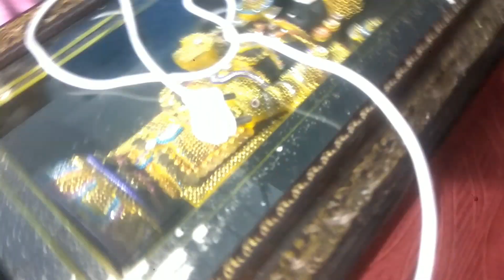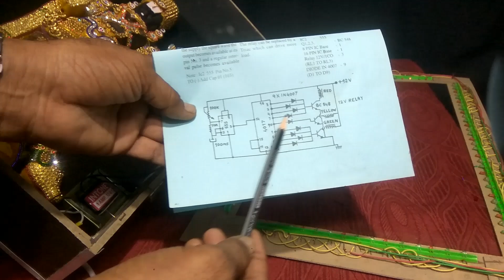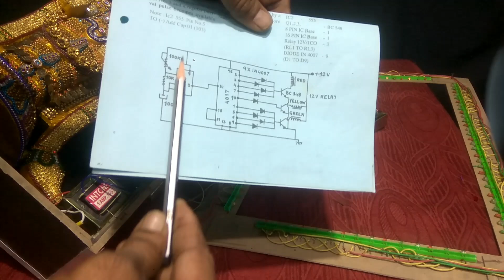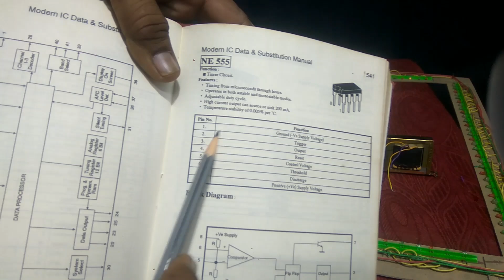Venkateswara Swamy Photo Frame Lighting & Music| How to Repair Photo Frame Lighting Circuit at Home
Hi.. guys in this video you are going to learn how to repair photo frame lighting and music system you can easily repair at your home.